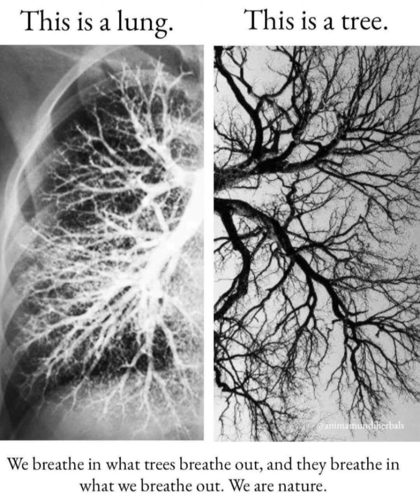PRECIOUS MOMENTS WITH THE LORD